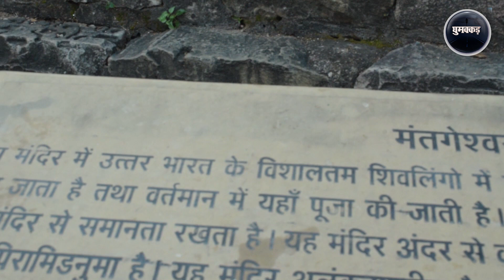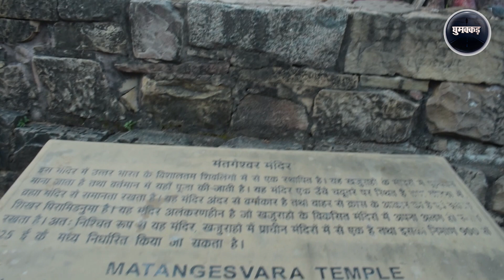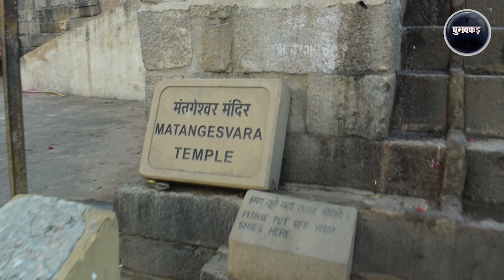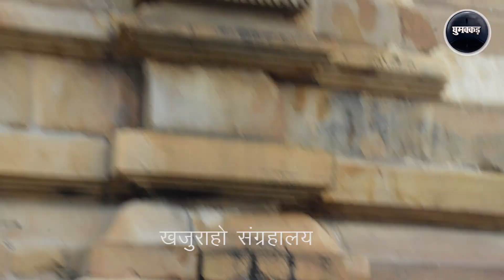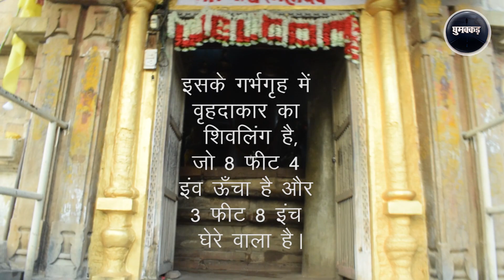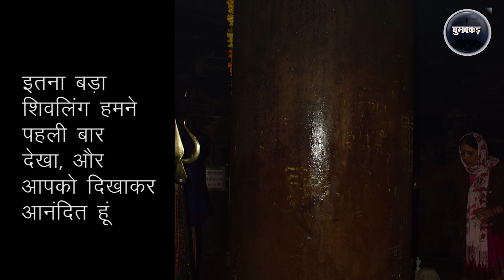Ghumakkad | Khajuraho - दुनिया के सबसे बड़े शिवलिंग मतंगेश्वर महादेव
खजुराहो के मंदिरों में पवित्रतम माना जाने वाले, इस मंदिर की वर्तमान में भी पूजा- अर्चना की जाती है। यह अलग बात है कि यह मंदिर इतिहास का भाग है, लेकिन यह आज भी हमारे जीवन से जुड़ा हुआ है। लक्ष्मण मंदिर के पास ही, निर्मित यह मंदिर ३५' का वर्गाकार है। गर्भगृह भी चौरस है। इसका प्रवेश द्वार पूर्वी ओर है। यह मंदिर अधिक अलंकृत नहीं है। सादा- सा दिखाई देने वाले इस मंदिर का शिखर बहुमंजिला है। इसका निर्माणकाल ९५०- १००२ ई. सन् के बीच का है। इसके गर्भगृह में वृहदाकार का शिवलिंग है, जो ८' ४ ऊँचा है और ३'८ घेरे वाला है। इस शिवलिंग को मृत्युंजय महादेव के नाम से जाना जाता है।